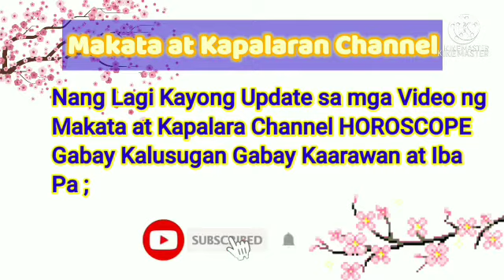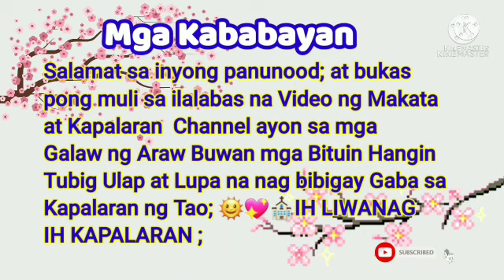Gabay KUTIS All Zodiac Sign April 17, 2022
Gabay KUTIS All Zodiac Sign
April 17, 2022

Gabay Kalusugan sa PAG GANDA NG KUTIS na bigay ng mga kalikasan -Bituin - Araw - Hanging - Lupa - Ulap sa kanilang pag ikot ay nag bibigay gabay SA TAO MAGING SA KALUSUGAN NG Balat ng Tao ;

Ito ay gabay lamang ng sila ay mabigyan ng Pahiwatig na haharaping bukas o ngayon araw kaya gawing gabay lamang ; sa Pag ibig, Pera, Trabaho, Kalusugan at pag subok sa Buhay ayon sa galaw ng kalikasan ;

Panaginip , Nightmare , Love , Pera , Pag subok ,